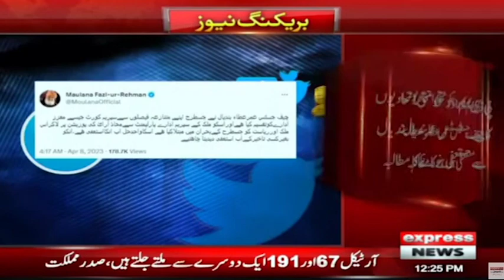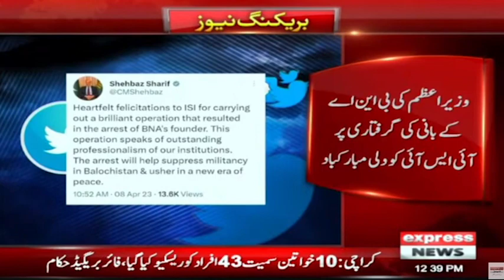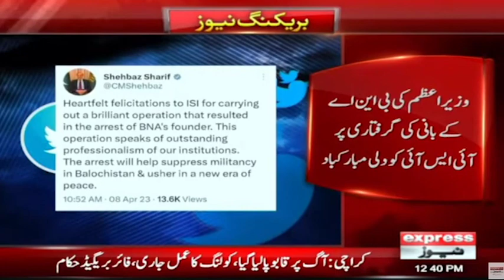Imran Khan's request to appear via video link is scheduled for hearing | News Bulletin 12 pm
Imran Khan's request to appear via video link is scheduled for hearing | News Bulletin 12 pm | Express News | 8 April 2023